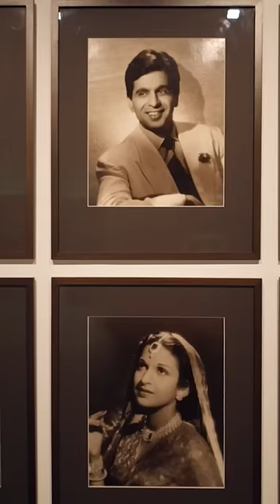Reach for the stars with us at our exhibition "Sitaare Zameen Par"!